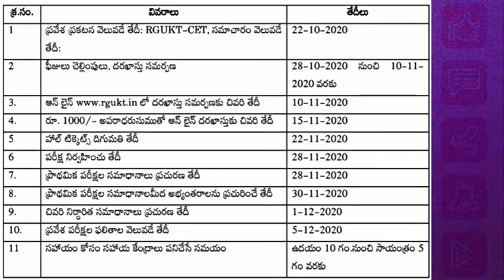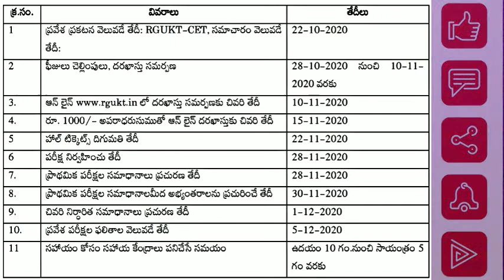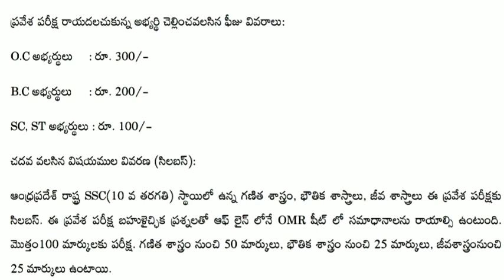IMPORTANT DATES FOR IIIT ADMISSIONS 2020||ENTRANCE EXAM DATE||RESULTS ANNOUNCED DATE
LEARN ❤️❤️❤️❤️❤️❤️❤️❤️❤️❤️❤️❤️